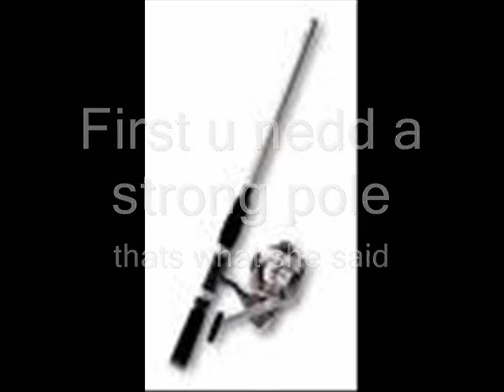how to catch a catfish